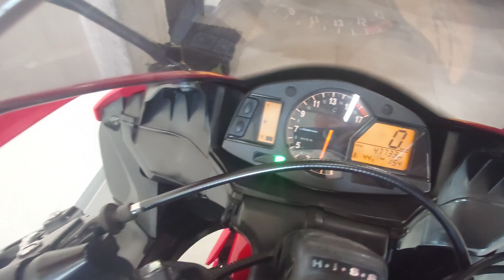Honda CBR 600 RR